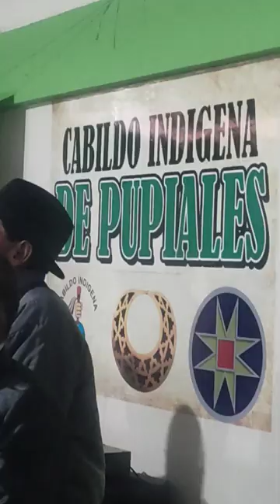Fiesta y Cultura en el Cabildo de Pupiales Nariño.